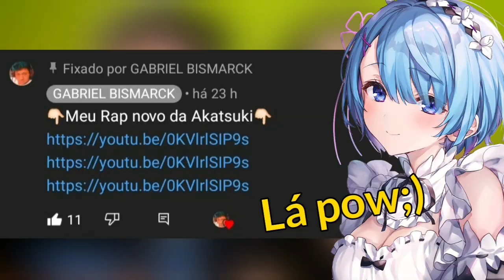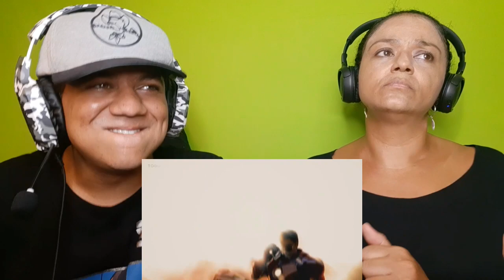MINHA MÃE REAGE A Minha Maior Criação | Homem de Ferro 2 (UCRM) | Papyrus Da Batata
•Insta da Minha mãe: @josimara_vidasaudavel

•Editor: @Bismark_ofc